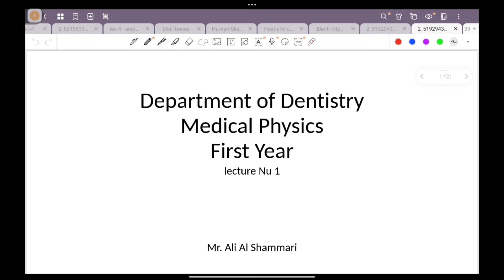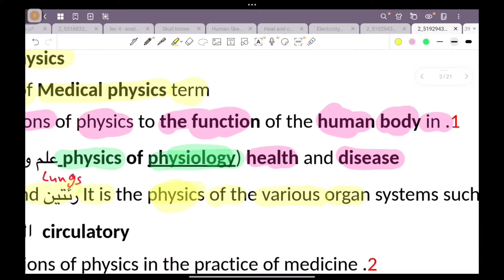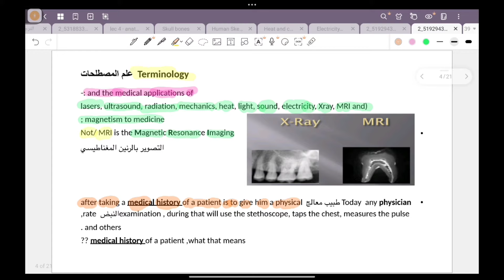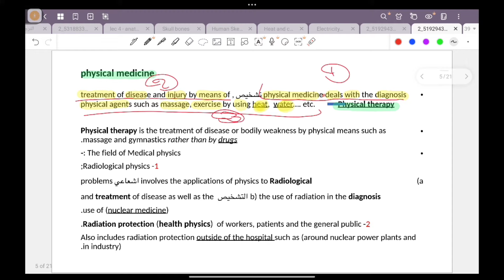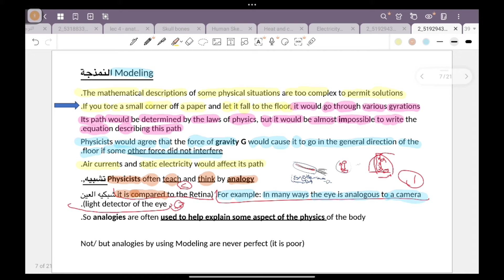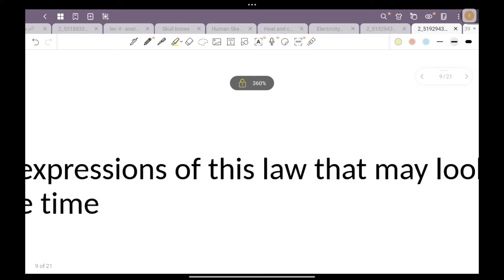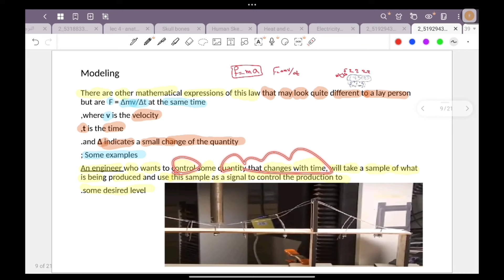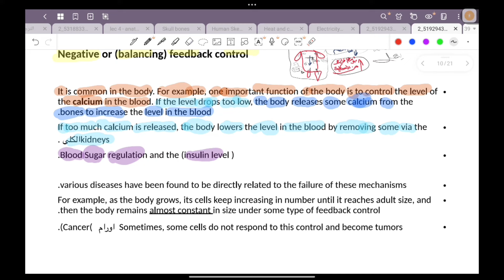الفيزياء الطبيه اللكجر الأول _الجزء الأول